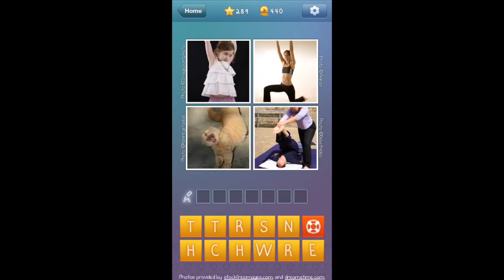What's The Word - Level 289 Walkthrough